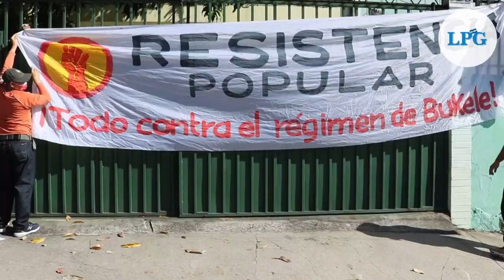Bloque de Resistencia y Rebeldía Popular denuncian que Gobierno intenta criminalizar organizaciones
El Bloque de Resistencia y Rebeldía Popular (BRRP) condenó enérgicamente los allanamientos realizados el pasado lunes por la policía y fiscalía a 7 organizaciones sociales, a las que el gobierno de Nayib Bukele investiga.